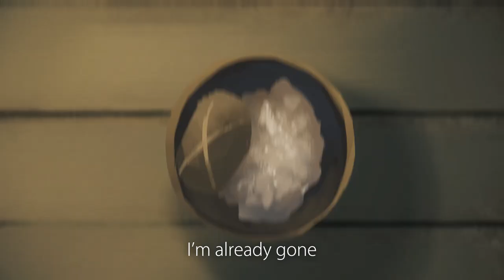Steampianist with Elbo - Canary Song - Feat. Gumi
Check out the process of the video

Presenting Canary Song

The first song of a 3 part Act not sure what to call the series but it is dark western with a bit of that steampunk aesthetic

I'd like to thank Elbo (.nova ) for fixing some plot holes in this story
and for basically refining the idea i had. She also did an amazing job on the video :)

and also a special thanks to "domingofour" for writing the lyrics and recording the guitars. he's the guy who played guitar for "rust" and the miku song contest "the night" by project overdoze.

Credits:

Composed by Steampianist
Video and Art by Elbo
Story by Steampianist and Elbo
Lyrics by domingfour
Guitar arrangement by domingofour
Vocals Gumi
Tuning by Steampianist